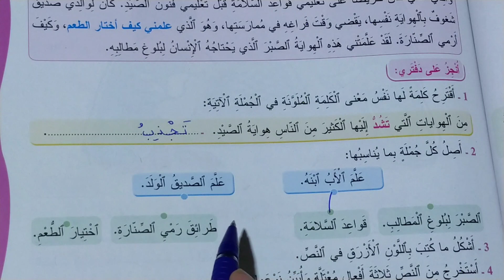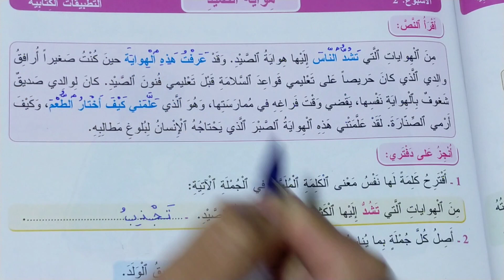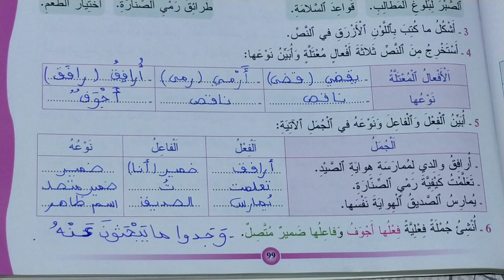هواية الصيد تطبيقات كتابية المفيد في اللغة العربية المستوى الرابع الصفحة 99